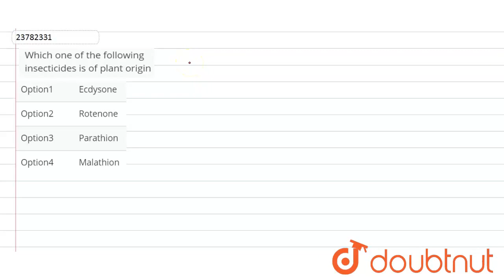Which one of the following insecticides is of plant origin